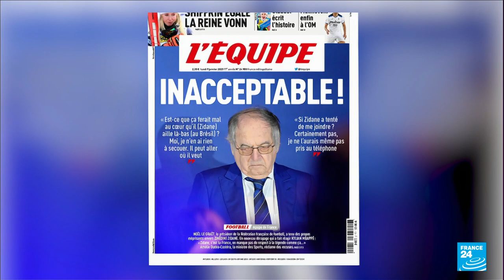French Football Federation's ethics committee calls for its president Le Graet to resign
The head of the French Football Federation's national ethics committee has called for the governing body's president Noel Le Graet to step down from his role. Patrick Anton made the comments on Tuesday, a day after Le Graet apologised to France great Zinedine Zidane for remarks about the former Real Madrid coach which drew the ire of players, politicians and the Spanish club.